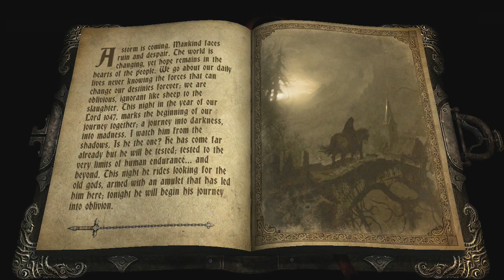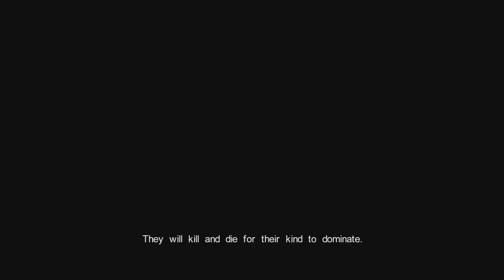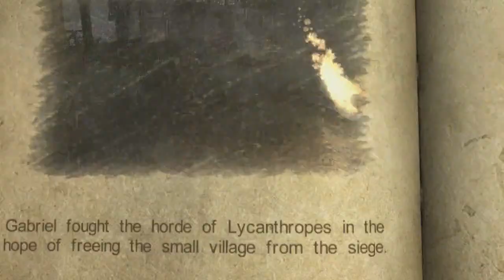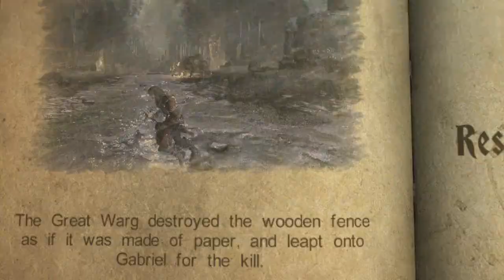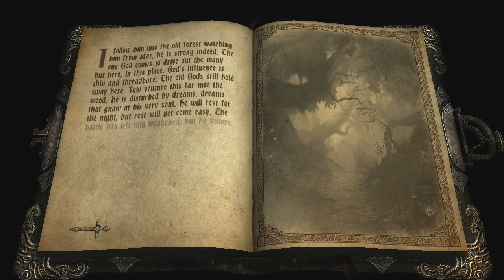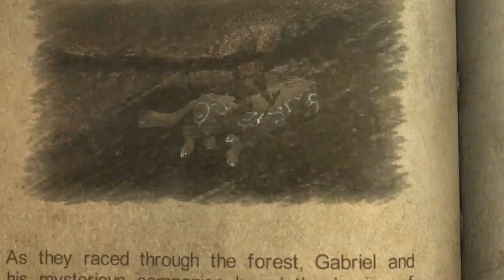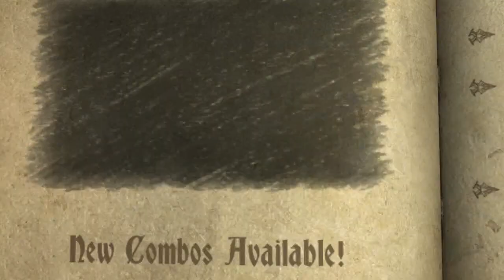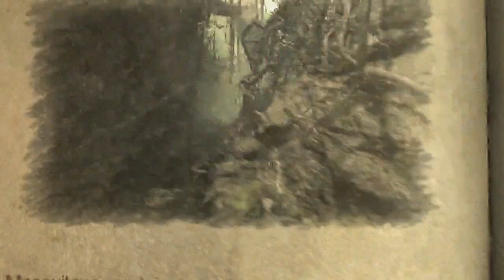UDJ's HALLOWEEN SPECIAL 2018 - Part 2 of 8: Castlevania: Lords of Shadow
Gabriel McBelmont is on the case!